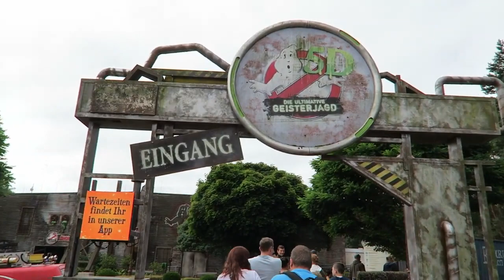HEIDE PARK OFF RIDE FOOTAGE ,GERMANY ! MERLIN THEME PARK !!!!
HEIDE PARK OFF RIDE FOOTAGE ,GERMANY ! MERLIN THEME PARK !@FUN4KIDZ